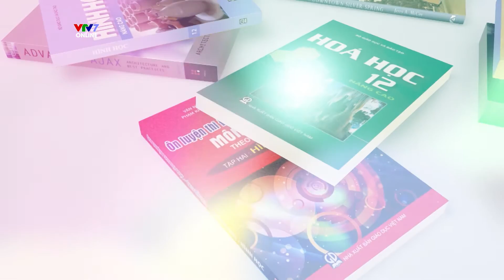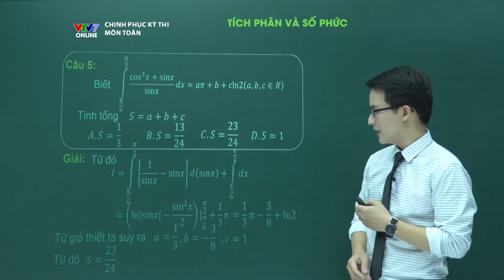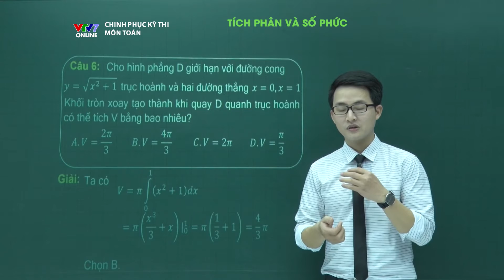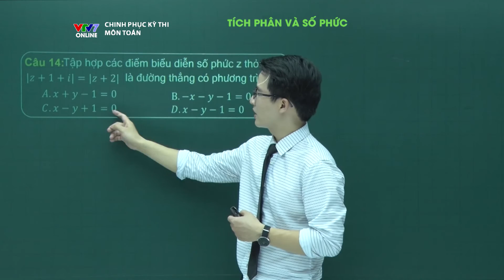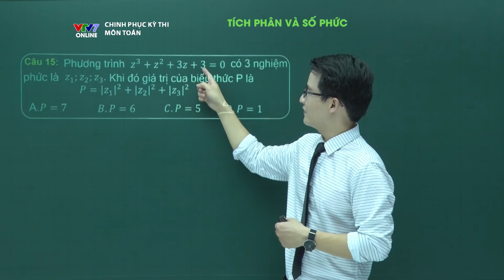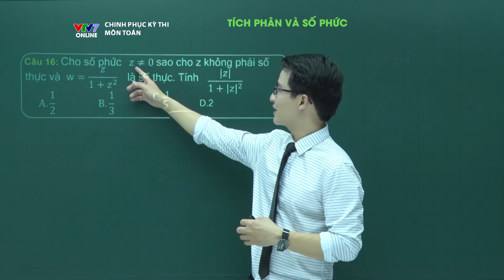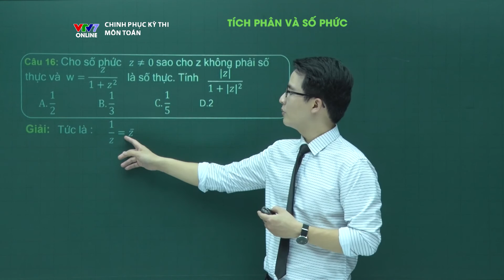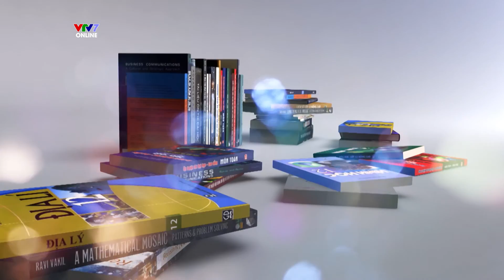Tích phân và số phức | Chinh phục kỳ thi 2019 | Môn Toán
Chinh phục kỳ thi môn Toán
Thầy Lại Tiến Minh sẽ trở lại với chúng ta với các bài tập về Tích phân và Số phức. Hãy cùng theo dõi và ôn thi thật tốt nhé!
Chinh phục Kỳ thi – VTV7 đã quay trở lại để đồng hành với các bạn trong mùa thi 2019. Chương trình được biên soạn bám sát với nội dung kiến thức chuẩn của bộ GD và ĐT. Đội ngũ giáo viên và cố vấn của chương trình là những giáo viên uy tín hang đầu sẽ bổ trợ kiến thức, hướng dẫn tổng ôn tập, hướng dẫn giải đề thi, hướng dẫn chiến thuật làm bài thi cho các bạn ở cả 9 môn học có trong kỳ thi THPT Quốc gia.
CPKT 2019 sẽ có nhiều điểm mới giúp các bạn ôn luyện hiệu quả hơn, đó là phần tóm tắt nội dung kiến thức bằng “sơ đồ tư duy”, giúp các bạn dễ hệ thống hóa kiến thức bài giảng,
Nếu còn những khó khan, thắc mắc trong quá trình ôn luyện, các bạn còn có thể nhờ các giáo viên uy tín của chương trình giải đáp trực tiếp trong các buổi live-stream trên fanpage VTV7